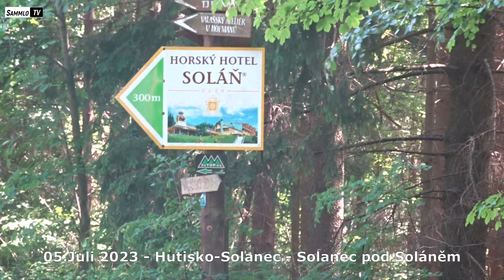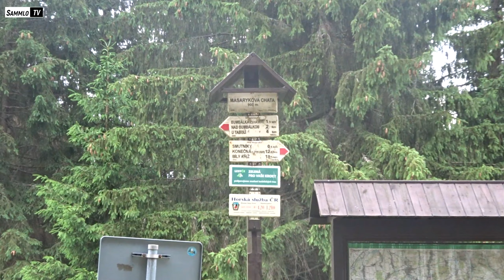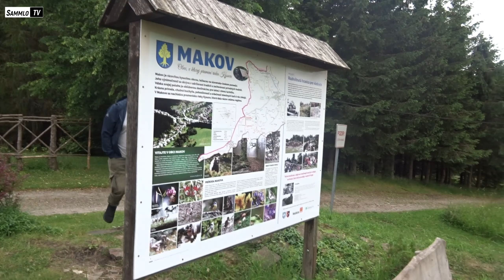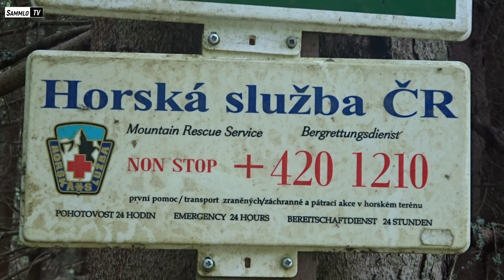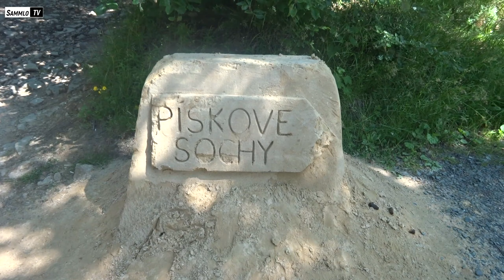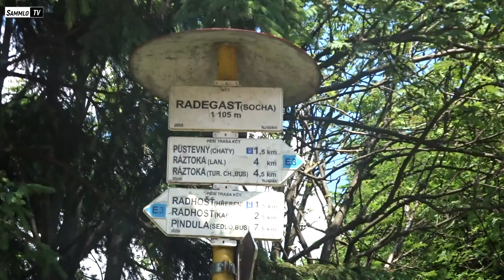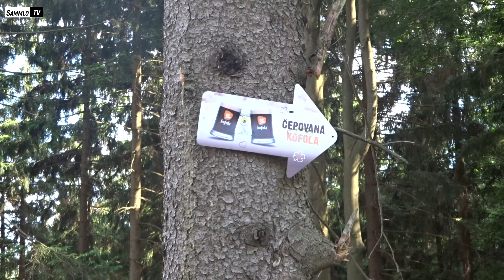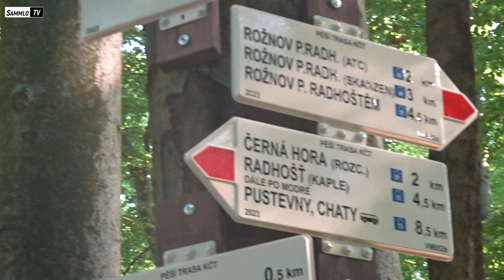Roadtrip in den Osten | #11 Tschechien - Česká Republika - In den Beskiden 🇨🇿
Unterwegs in den Beskiden nach Bumbálka, Hutisko-Solanec und auf den Radhošt. Gemeinsamer Grillabend bei unseren Freunden.